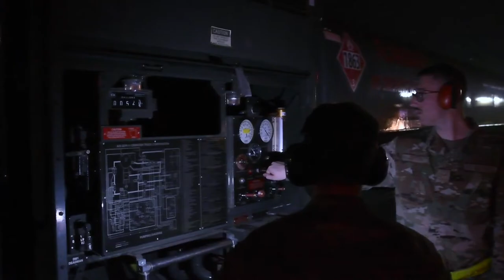354th Fighter Squadron performing A-10 Thunderbolt II hot refueling at Night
Hot Refueling at Night
UNITED STATES
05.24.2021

Video story on the 354th Fighter Squadron performing A-10 Thunderbolt II hot refueling at Volk Field Air National Guard Base, Wisconsin, May 22, 2021. Hot refueling is a capability that allows the 354th to rapidly refuel aircraft in between combat sorties for a faster turnaround time. The 354th performed hot refueling during Mobility Guardian 2021, a large-scale rapid global mobility exercise designed to test the rapid deployment capabilities of the Dynamic Wing concept.

Film Credits: Video by Senior Airman Blake Gonzales
355th Wing

Air Combat Command
ACC
Davis-Monthan Air Force Base
DM
MG21
Mobility Guardian 2021